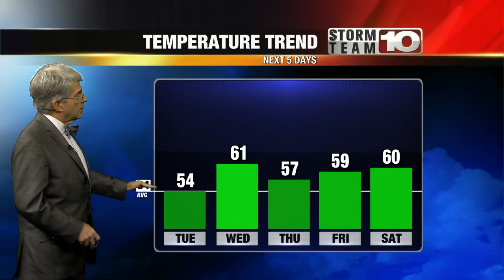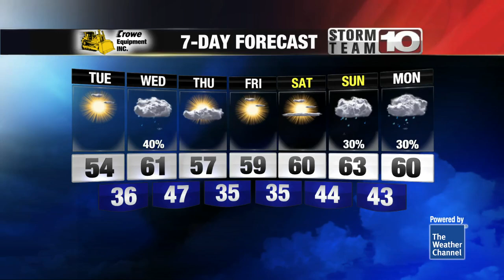Seasonable temperatures return to the forecast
Expect a clear and cold night behind a cold front